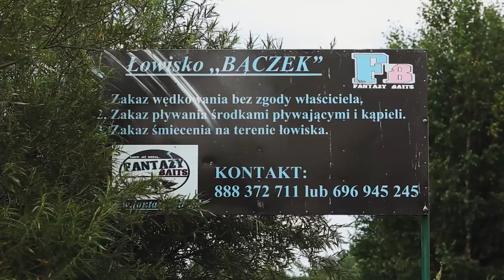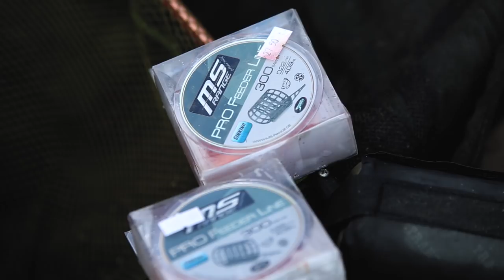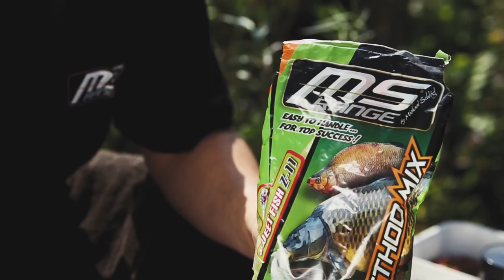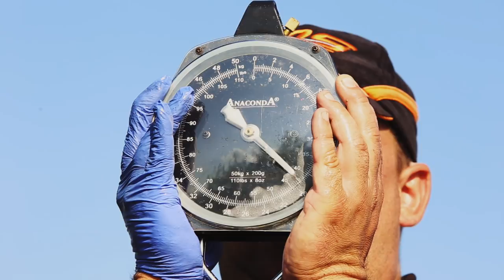Łowimy karpie na method feeder z MS RANGE // film wędkarski (HD)